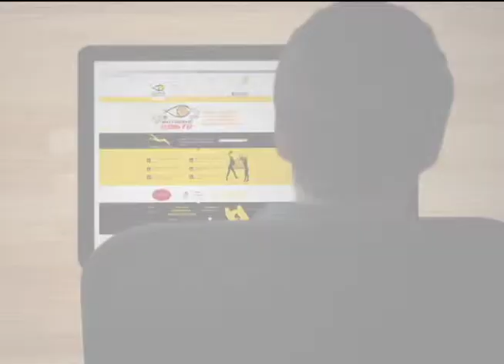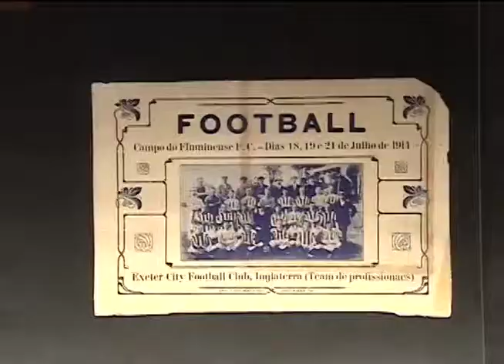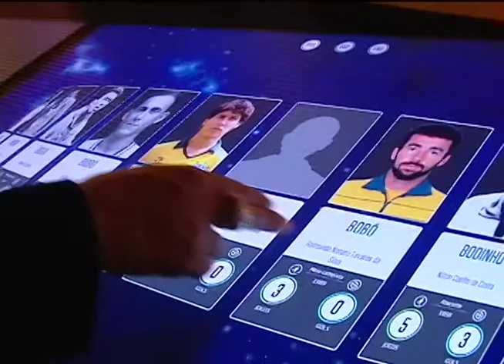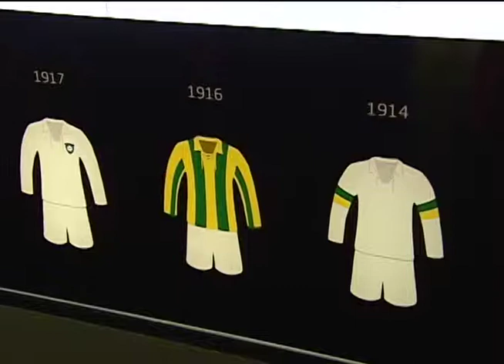Atletas no ar - (bloco 1 de 4) 19-08-2014